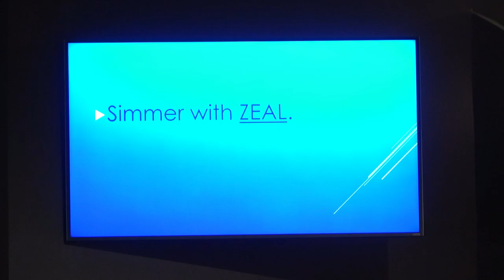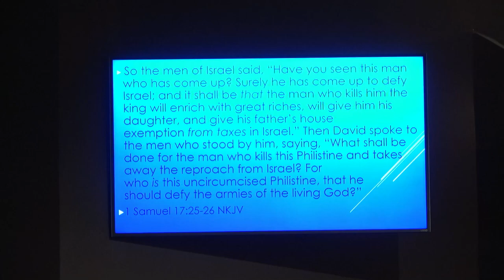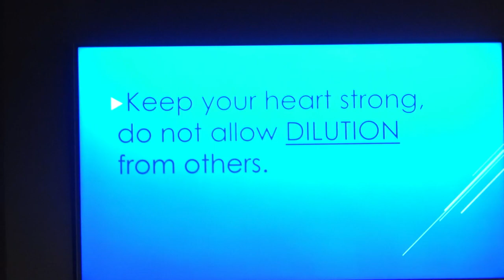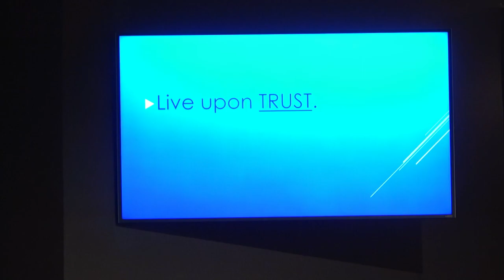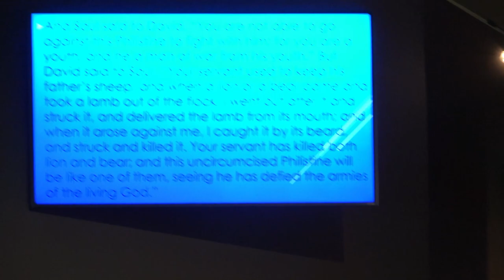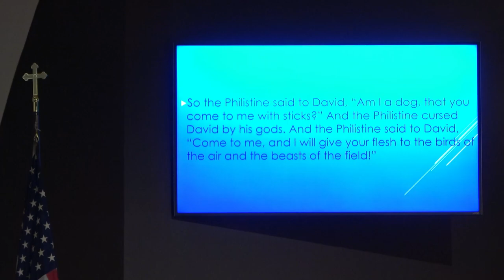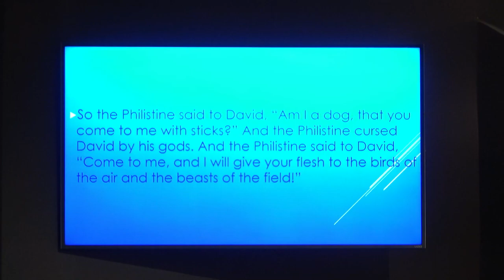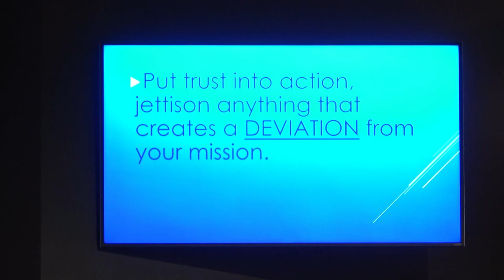7 Nov 2021 Richard Alderson